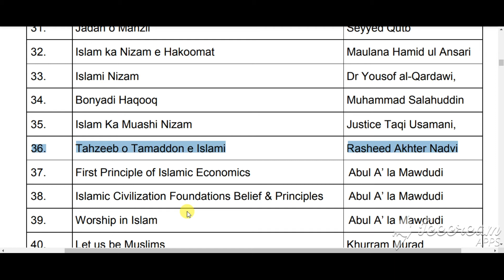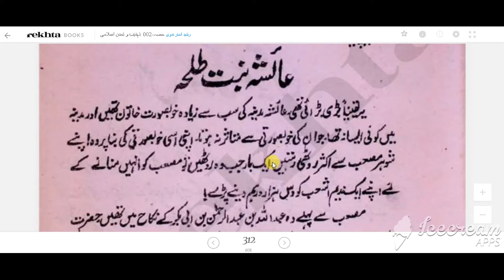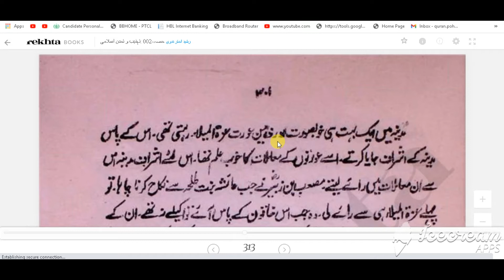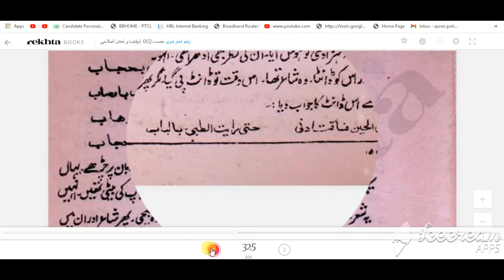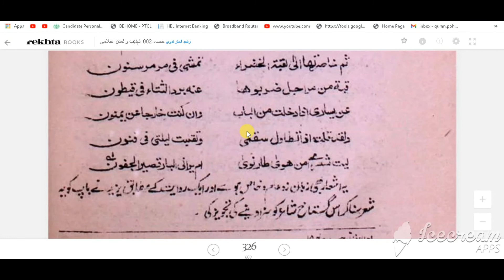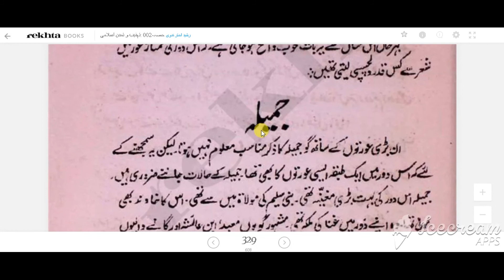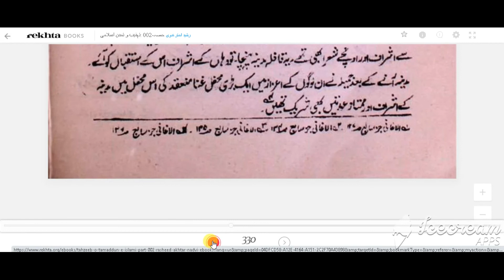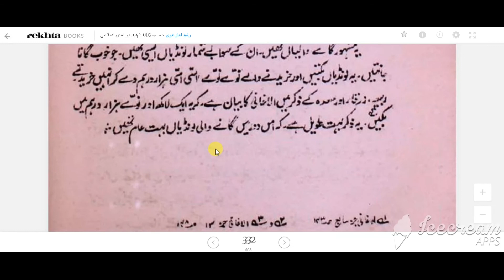ھمارا تمدن بنو امیہ کے عہد میں / حیاتِ اجتماعی اور اس دور کی عورتیں / Women of the Ummayad Era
Here is video 12 "ھمارا  تمدن بنو  امیہ کے عہد میں / حیاتِ اجتماعی اور اس دور کی عورتیں" from "Tahzeeb o Tamaddon e Islami by Rasheed Akhter Nadvi part two" from Required Readings for the Islamic Studies in the revised syllabus for CSS 2024, 2025, and so on.

We will cover all books of Islamic Studies with all vocabulary, important facts present in these books, after that we will do the same with all compulsory and optional subjects, so stay tuned if you want to prepare yourself for free for the upcoming CSS Examination. We will also cover the whole syllabus of all subjects on this channel and past papers in subsequent videos. So stay in touch with us.

This video contains:
1. ھمارا  تمدن بنو  امیہ کے عہد میں
2. حیاتِ اجتماعی اور اس دور کی عورتیں
3. Islamic studies
4. islamiyat
5. islamiat lectures
6. css islamiat lectures in urdu
7. css islamiat lectures
8. css islamiat
9. css islamic studies lecture series
10. css pms islamic studies lecture series
11. css islamiat preparation
12. css islamic studies
13. css islamiat books
14. islamiat css lectures
15. islamic studies lectures for css
16. islamiat css
17. islamic studies lectures
18. islamic studies lectures in urdu